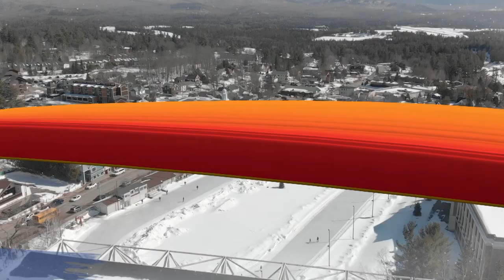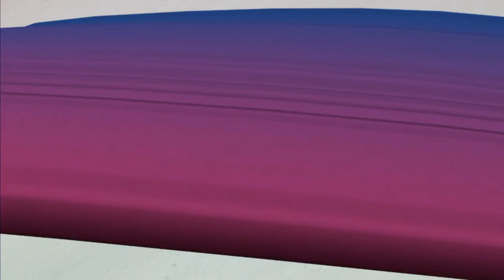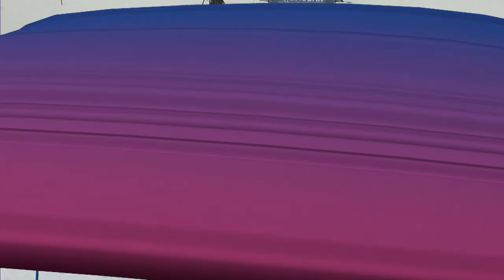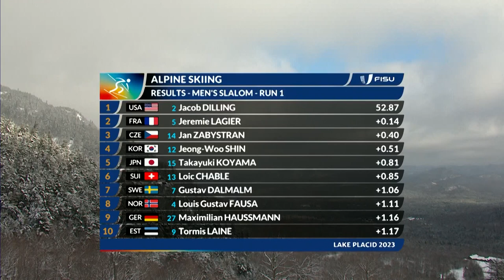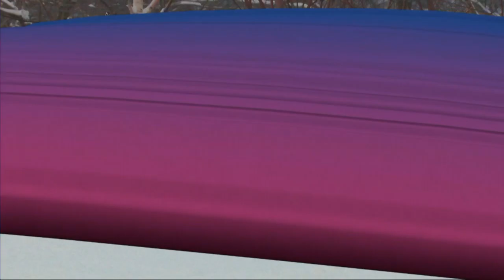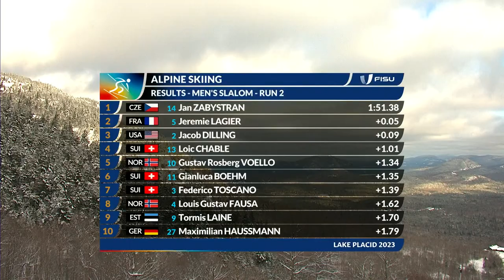Highlights Day 9 Alpine Skiing Slalom Men